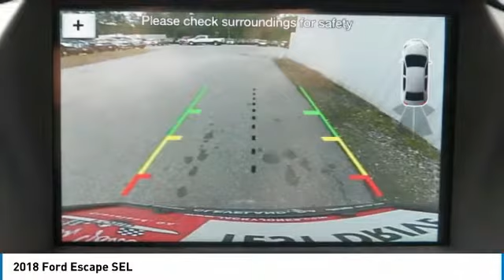2018 Ford Escape T51639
2018 FORD ESCAPE Cleveland, GA
Stock# T51639